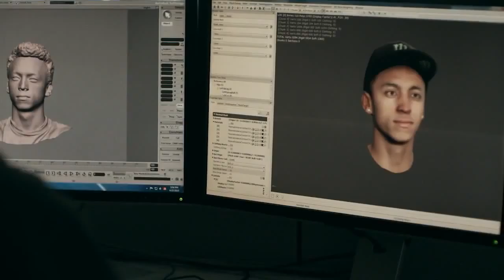Tony Hawk's Pro Skater 5 – THPS is Back Trailer | PS4